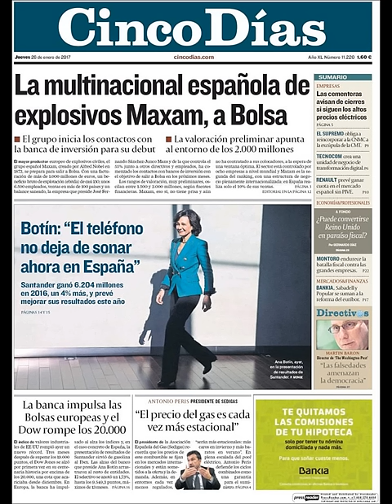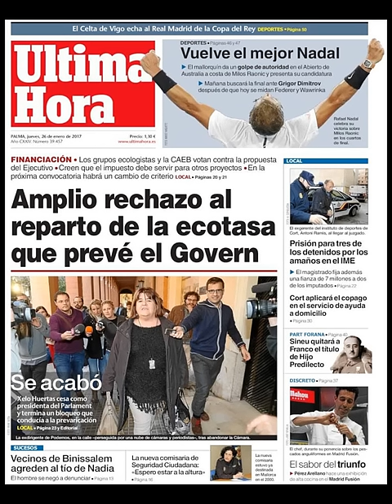Noticias Jueves 26 Enero 2017 Principales Portadas Titulares Diarios Periódicos España Spain News